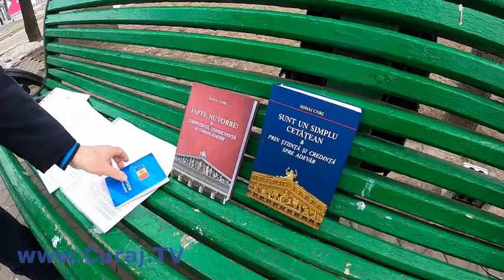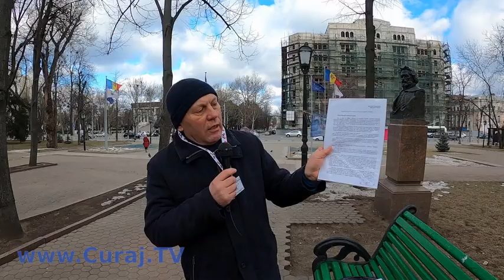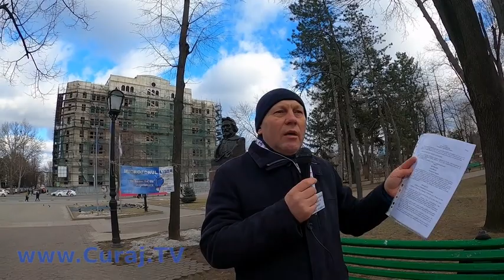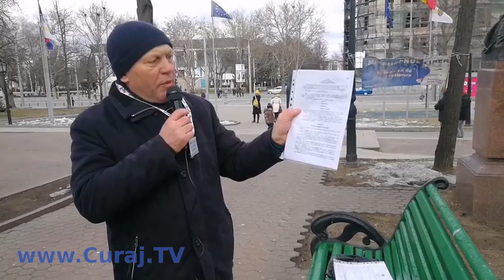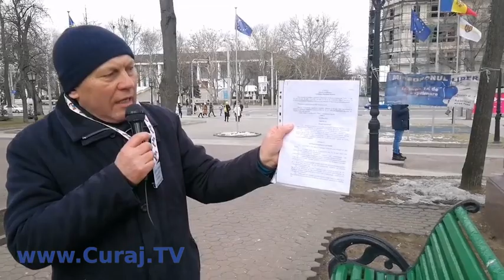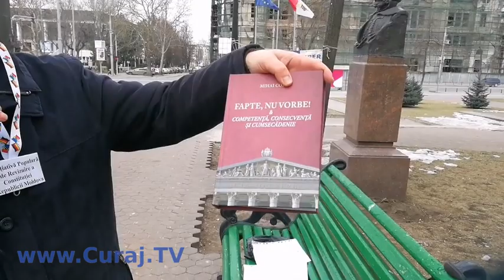Propune îmbunătăţirea Constituţiei, dar Dodon e contra - Curaj.TV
Mihai Corj, avocat şi profesor de drept, a iniţiat modificarea Constituţiei pentru mai multe drepturi cetăţeneşti, dar spune că autorităţile îi pun piedică grupului civic pe care îl conduce.
Discurs la Microfonul liber, proiect duminical Hyde Park